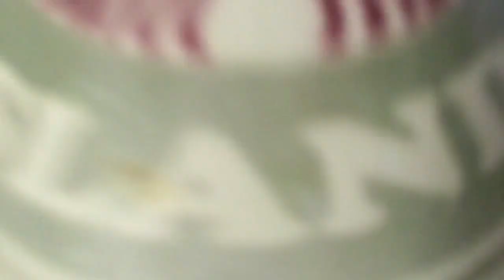BOODLE FIGHT WITH MY COUZINS AND MY FATHER/ LAFANGAN NA THIS.